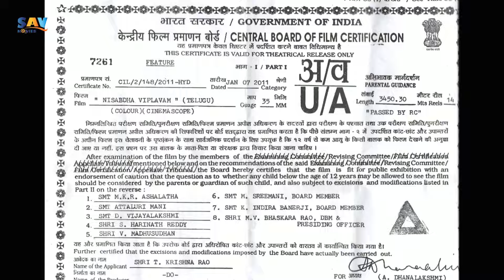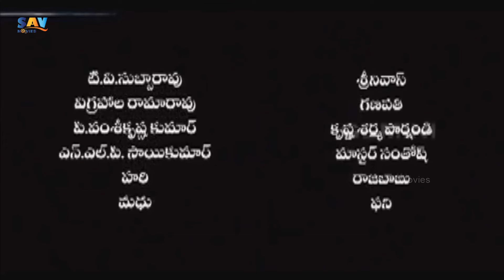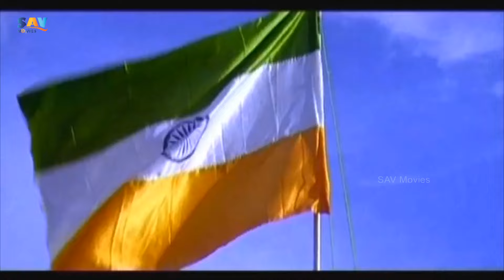Nishabda Viplavam(నిశ్శబ్ద విప్లవం -ప్రేమ కోసం) Telugu Pure Love Movie | Sivaji Raja | Bhole Shavali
Nishabda Viplavam Telugu Pure Love Movie | Sivaji Raja | Bhole Shavali
Movie: Nishabda Viplavam (2011)
Cast: Posani Krishna Murali, Sunakshi, Sivaji Raja
Editor: Venkateswara Rao Kamepalli
Director: T. Krishna
Producers: Chinni Ramanadaham, T K Rao